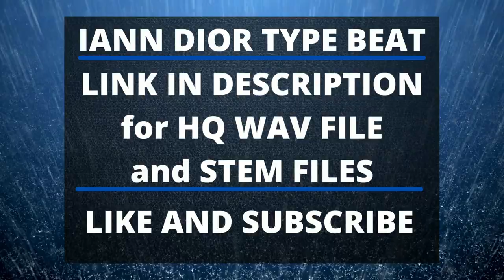Iann Dior Type Beat x SKIMASKTHESLUMPGOD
This IANN DIOR TYPE BEAT is free to use (profit)  The high quality WAV is available for download, as well as the individual stem files. Visit beatstars to purchase the beat. If you like beats that have an IANN Dior vibe you will like this type beat.